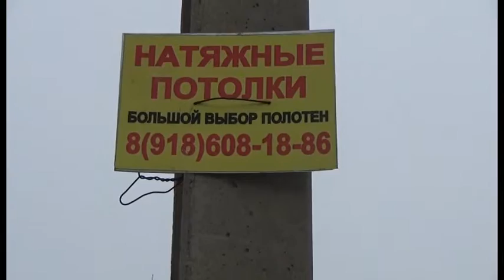На курорте нет места незаконной рекламе